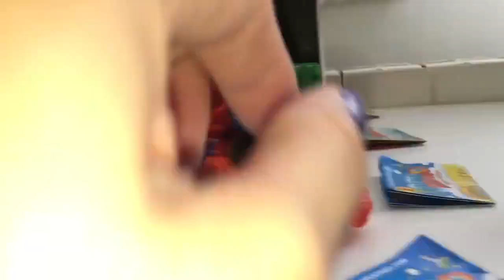EL ESCUADRÓN SUPERZING.MAS DE 10 SUPERZINGS!.SUPERZINGS SERIES 1,2,3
TE PRESENTAMOS MAS DE 10 SUPERZINGS EN NUESTRA FORTALEZA!